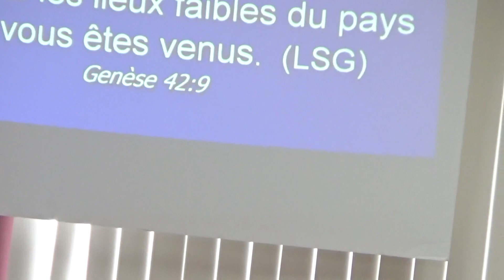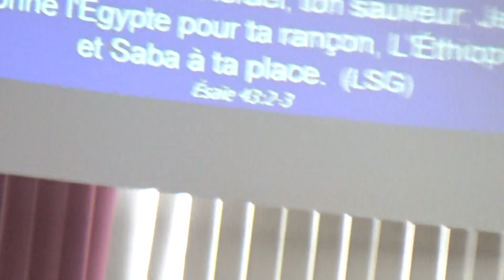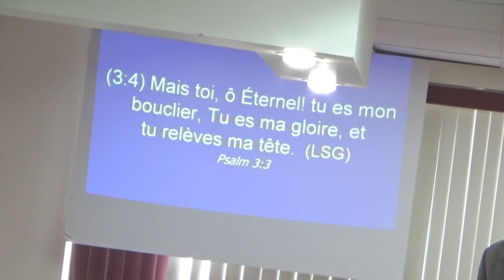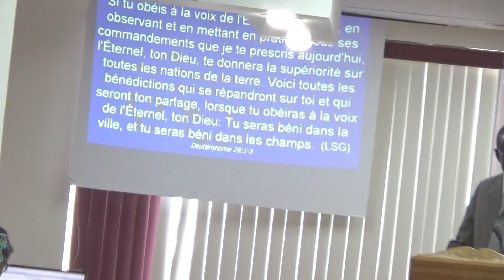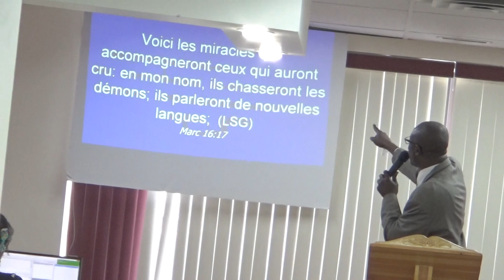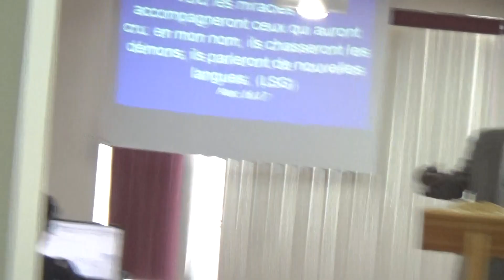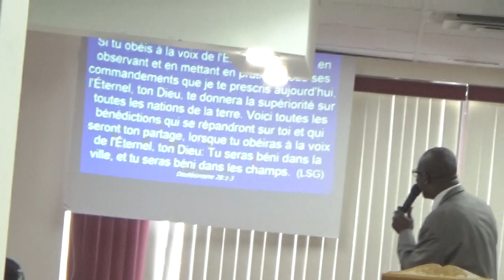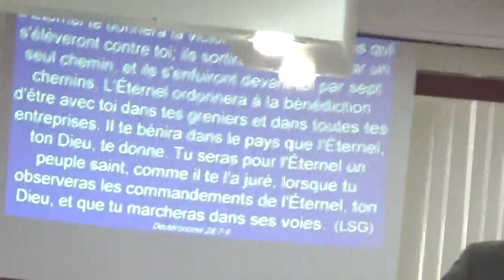EPU DE MONTRÉAL NORD - PERSÉVÈRE DANS TON REVE (PARTIE 8) - PASTEUR LUC EDNERVE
DIMANCHE 28 MAI 2017 À L'EGLISE PENTECÔTISTE UNIE DE MONTRÉAL-NORD

NOS EGLISES:

          1375 POIRIER, SAINT-LAURENT, H4L 5K7

           8729 HOCHELAGA, H1L 2M8.